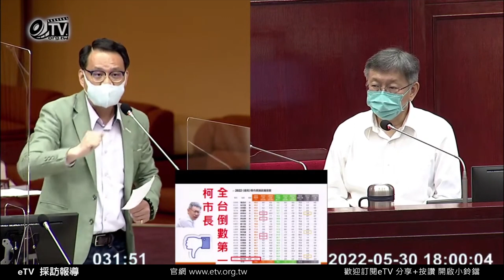台北市議員阮昭雄質詢 柯文哲市長全台倒數第一